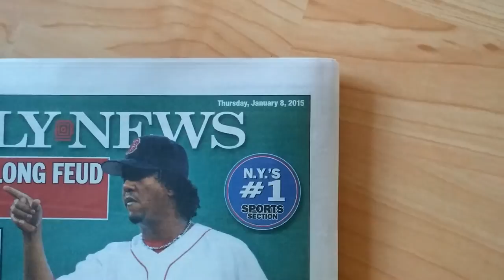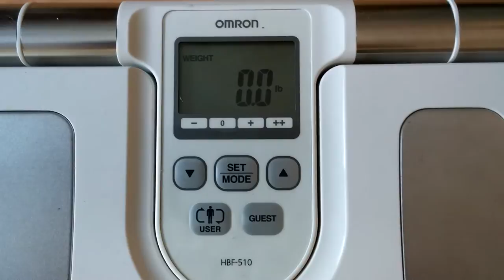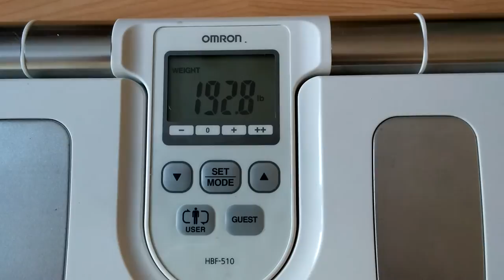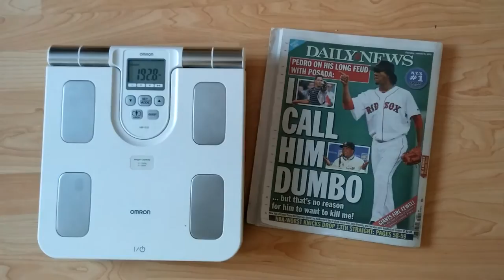Healthy Wage Verification Video - The Weigh-in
Video verification for a bet place on healthywage.com. my weightloss journey to -30 pounds (and more importantly, to keep it off)